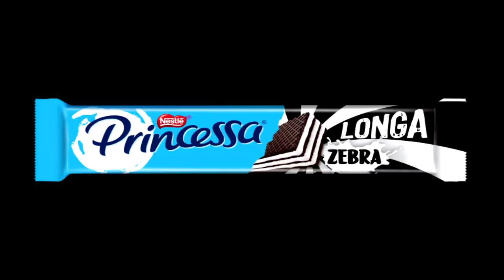THE CRINGE DIGITAL MEMES CIRCUS: From Beginning To Idiotic Kingdom [TADC YTP]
The previous YTP is a mix with IShowSpeed and Murder Circus.

Match Masters: 61f3adb92b642af7de7919c8
Brawl Stars

More tags (ignore them):
digitalcircus, jax, ragatha, pomni, caine, gooseworx, glitch, glitchproductions, ytp, youtubepoop, funnyvideo, funny, lol, trending